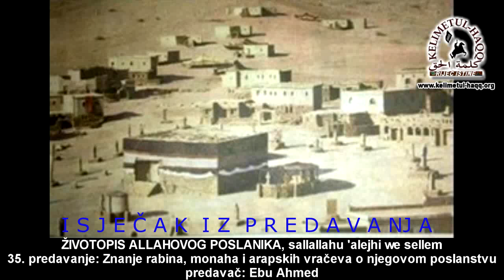Muhammed, sallallahu 'alejhi we sellem, bio je uzoran u svakom pogledu